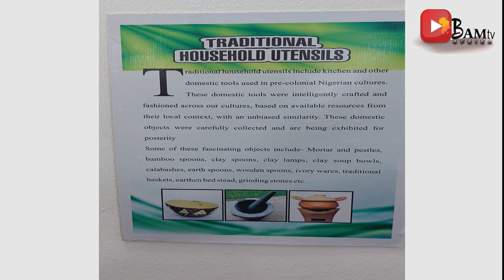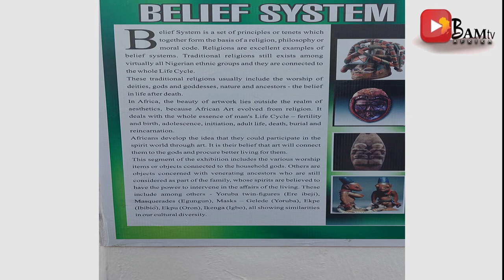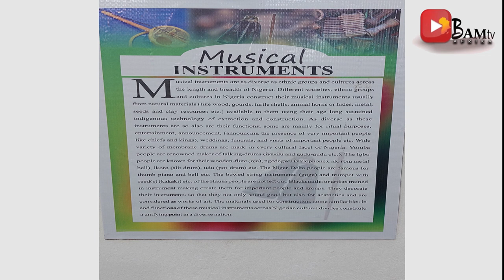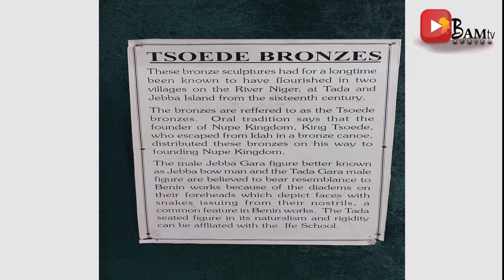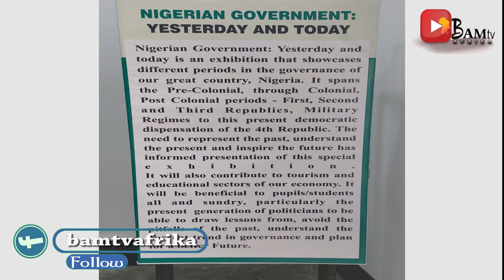Museum: Means of History preservation.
The historical objects may have been a thing of the past and will not be made available for studying or for references if not for the museum. Musium is so much important for individuals, towns, or nations that have collections of religious, cultural, and historical value materials to showcase for future generations. This helps to promote the cultural heritage of any nation or city. Museum is a good source of entertainment and storehouse of old artefacts, sculptures, objects, historical materials, and so on. THE NATIONAL MUSEUM in IDI ABA, ABEOKUTA, OGUN STATE of NIGERIA is a place to visit in describing all that museums entail by and large.